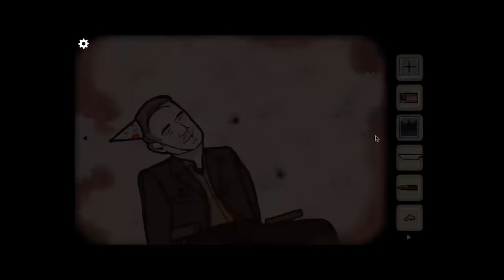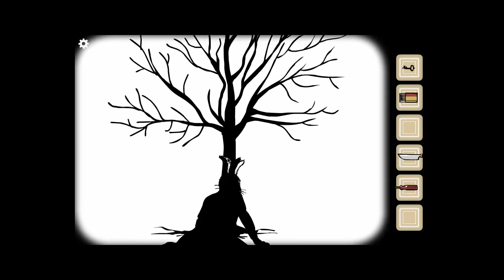Cube Escape: Birthday Walkthrough [Rusty Lake]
Walkthrough for Cube Escape: Birthday

Welcome to your 9th birthday, winter 1939. There is cake, music and a mysterious present. However, the mood changes quickly when an unexpected guest arrives at your party.

Play more Cube Escape games at RustyLake.com